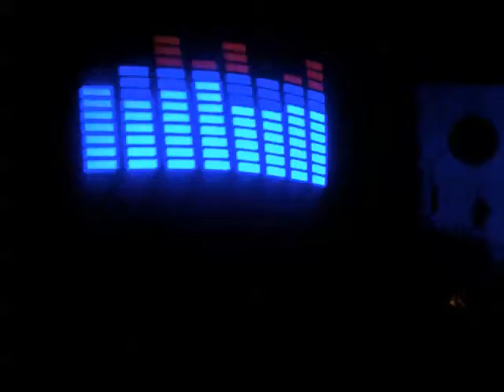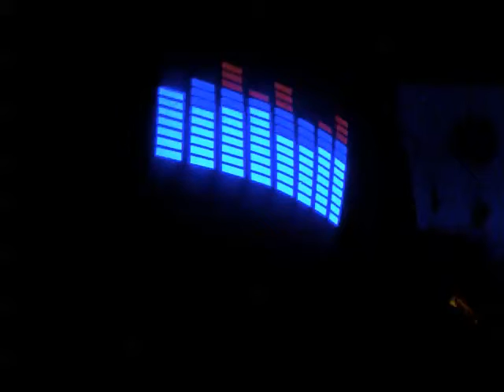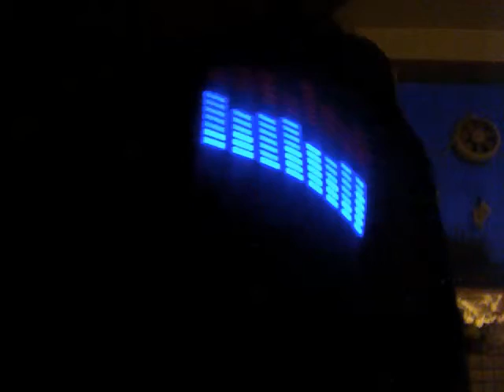L.E.D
radio birdman